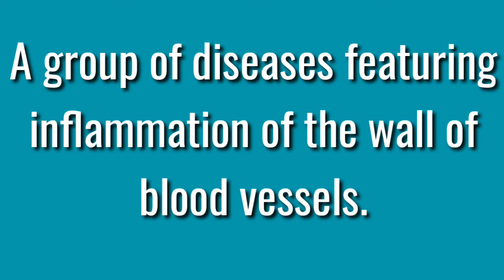Vasculitis meaning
SDictionary r25